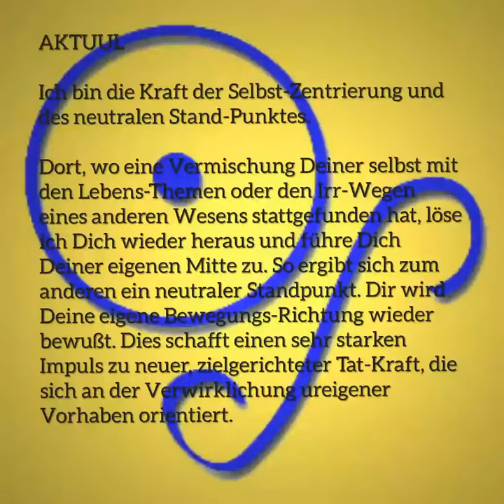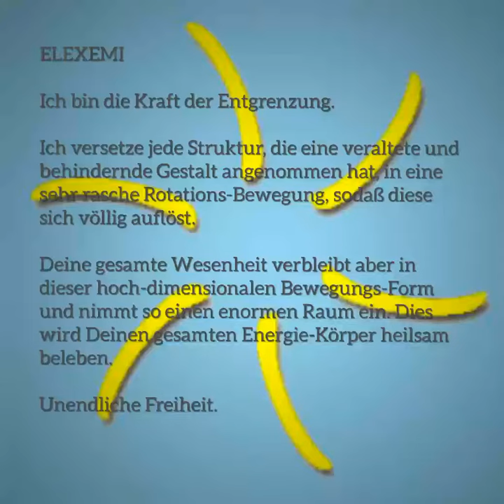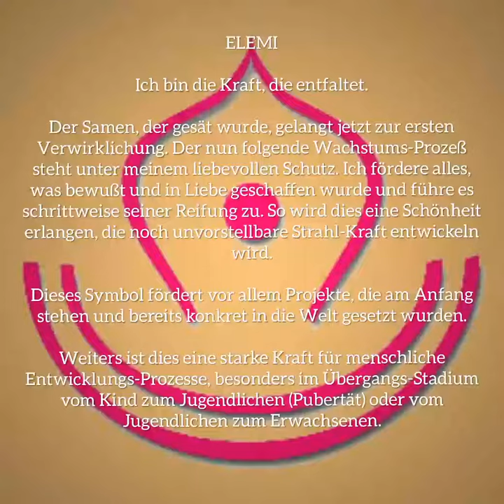ANTARES - SYMBOLE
Diese Symbole mit Beschreibung zur Anwendung und Wirkung des Energiekörpers verhelfen dir dazu deine Selbstheilungskräfte zu aktivieren.

Buchungen für Fernheilung mit diesen Symbolen nehme ich über meine Homepage an. 😊 💚